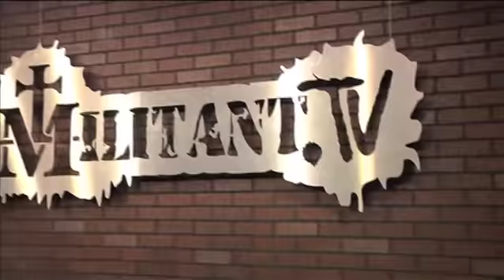No Heaven Without Hell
Where in Hell is the accurate teaching?